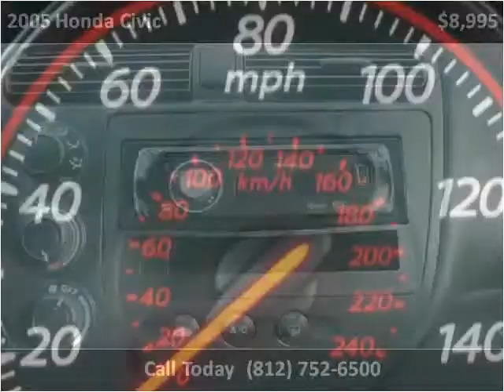2005 Honda Civic Used Cars Scottsburg IN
This 2005 Honda Civic is available from Jeffrey's Auto Exchange.